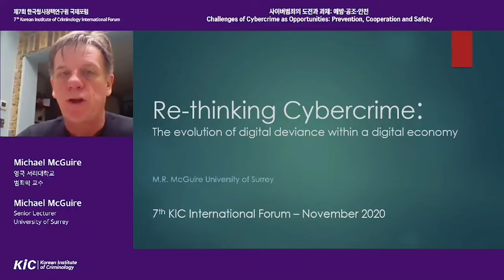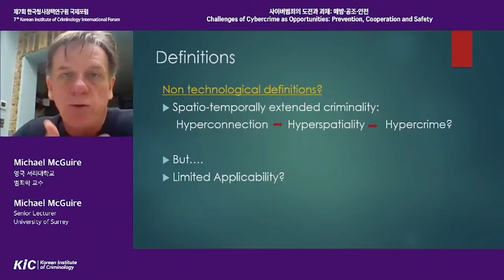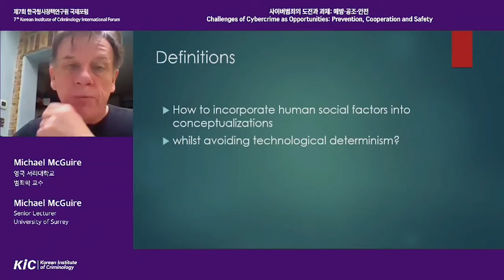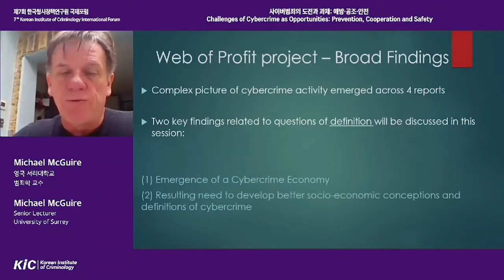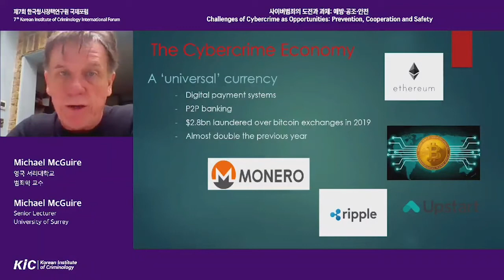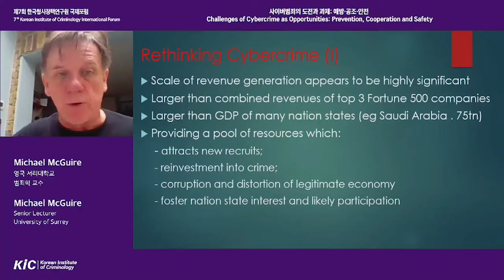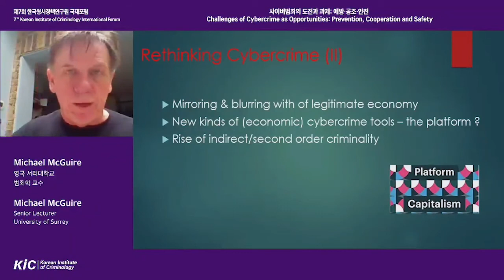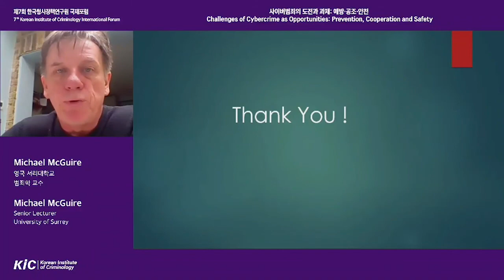[KICIF2020] Overview of Cybercrime(Michael McGuire)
KIC International Forum 2020
Overview of Cybercrime
Michael McGuire
(Senior Lecturer, University of Surrey)